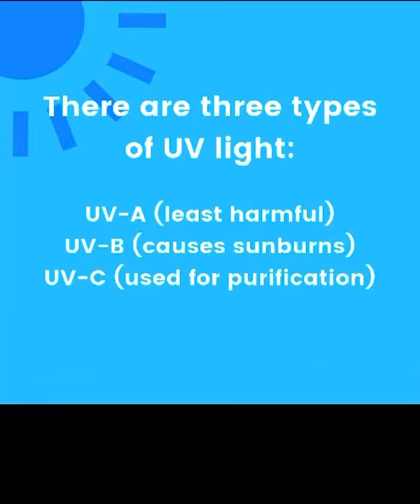UVC Light Disinfectant Box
Are you tired of washing your masks or constantly having to replace them?  This box has a Double UV lamp and medical grade sterilization that allows you to disinfect and destroy the DNA structure of B. This multifunctional nano-coating machine is also an essential oil diffuser that can be used during sterilization to make your masks smell fresh all day with your favorite essential oil.  Like my supplies, I got you covered!